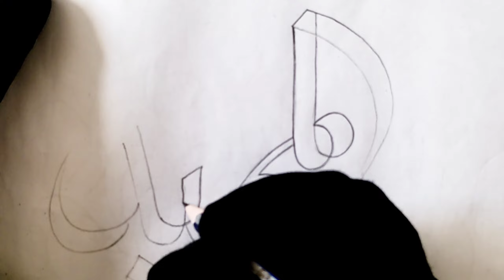asma ul husna calligraphy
asma ul husna modern calligraphy 99 names of allah
calligraphy malayalam
calligraphy for beginners
calligraphy asmaul husna
calligraphy bismillah hirrahman nirrahim
calligraphy writing
calligraphy arabic asmaul husna
calligraphy arabic
calligraphy pen
calligraphy handwriting
calligraphy letters a-z
calligraphy malayalam
calligraphy for beginners
calligraphy asmaul husna
calligraphy
calligraphy writing
calligraphy arabic
calligraphy pen
calligraphy handwritingcalligraphy name design
calligraphy name writing
calligraphy name design app
calligraphy name of allah
calligraphy name art
calligraphy name writing english
calligraphy name design arabic
calligraphy name editing
calligraphy name art app
calligraphy name frame
calligraphy